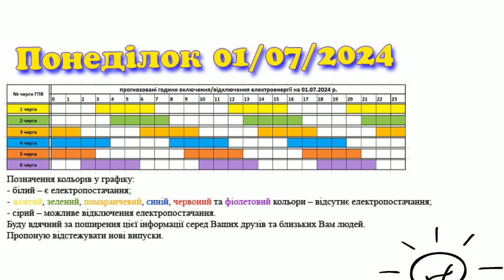Коли увімкнуть світло в Закарпатті? Графік 01.07.2024 р. 1L2633